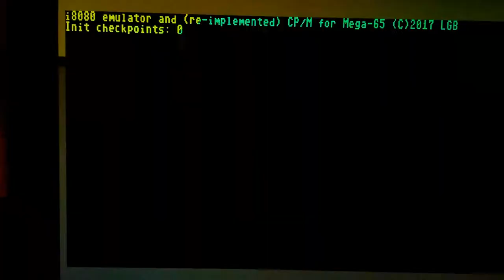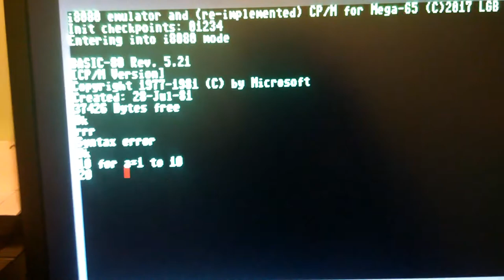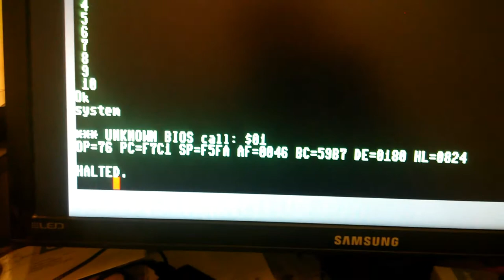First test of software 8080 and CP/M emulation done on Mega-65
This is a little project from me, emulating an intel 8080 CPU on Mega-65 only "from software" to be able to run CP/M applications. Here, original Microsoft BASIC-80 binary MBASIC.COM runs (CP/M version). Note about the bad cursor position. And sorry about the shaky video, but I have no tool to put my phone on, and I had to type as well somehow :) The error message at the end is normal, since there is no BOOT/WBOOT CP/M BIOS call emulation yet, just to be demonstrated the "unhandled trap" in my emulation code.